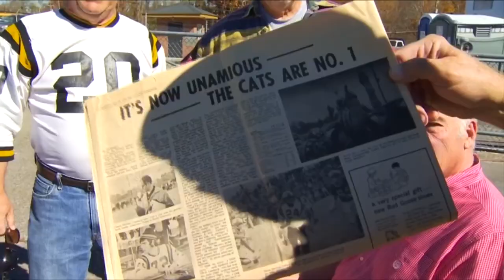1st and 10: Radford falls the Glenvar, 37-34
Glenvar pulled out a victory in a crazy finish tonight